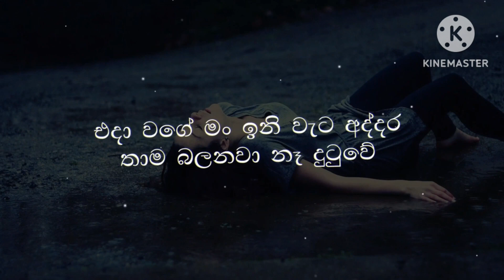Miriwadi Nathuwata Chamara Ranawaka Original Karaoke Track With Lyrics.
තවත් මෙවැනි ගීත ඉදිරියේදී බලාපොරොත්තු
වන්න.